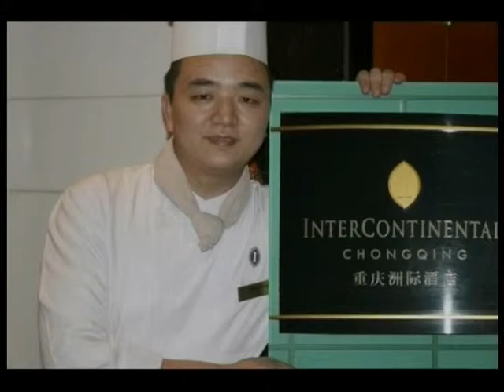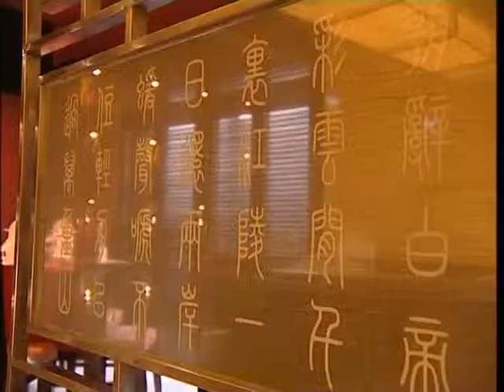Sichuan Cuisine - InterContinental Hanoi Westlake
In keeping with our philosophy to bring you the freshest most innovative Cuisine, the InterContinental Culinary Brigade is pleased to Welcome 2 Sichuan specialist's chefs flown in from the InterContinental Chongqing, located in the heart of the famous Sichuan Basin. What started off as a sleepy fishing village, known as one of the 3 furnaces due to its intense summers, this economic center for that area famed for its bold Sichuan cuisine is a never ending hub of food, fresh ingredients and eating.
Starting on the 14th of March for three spectacular weeks, Saigon our Signature Vietnamese Restaurant will play host to what promises to be an unforgettable dining experience.
Specialized food that is Spicy, Hot, Fresh and Fragrant is what you will experience when you dine at the Saigon, our Signature Restaurant of the InterContinental Westlake Hanoi where we proudly to welcome two Sichuan specialists direct from our sister property in Chongqing China. Sichuan Master, chef Shuai head up the team with veteran Sichuan wok specialist chef Chen as they skillfully prepare Classic Sichuan Cuisine.
On your authentic Culinary journey you can enjoy wonderful delights and classics like Steamed Chicken with Chili Sauce Chongqing Style, Marinated Pea Noodles in Chili Sauce, Tangerine-Flavored Beef in Sichuan Chili Sauce as well as the all time classic Dan Dan noodles. Look into our open kitchen and witness their specialized use of fresh and dried herbs, pungent garlic, chili and ginger as well as the Sichuan peppercorn or flower pepper with its unique intensely fragrant, citrus-like flavor as they relentlessly prepare each dish to exacting standards.
They will be the first insert in our 4 part Chinese Culinary Journey through China which will take place throughout this year. Highlights to look forward to are Chinese BBQ, Dim Sum and Noodles. Each promotion will feature some of Intercontinental best chefs brought in specially to ensure the highest standard and most authentic cuisine.